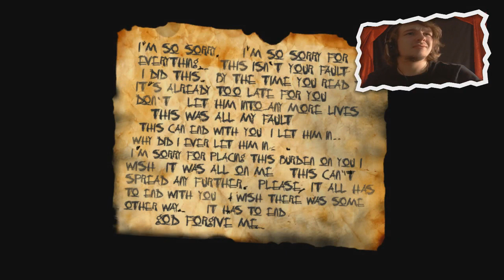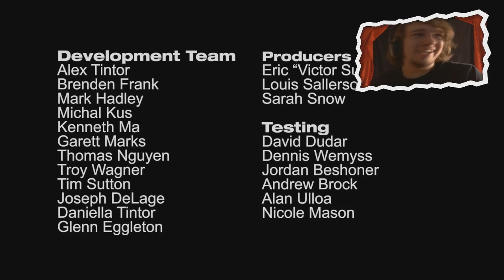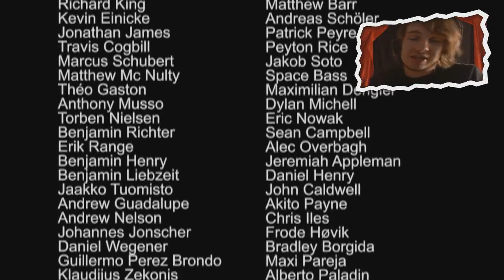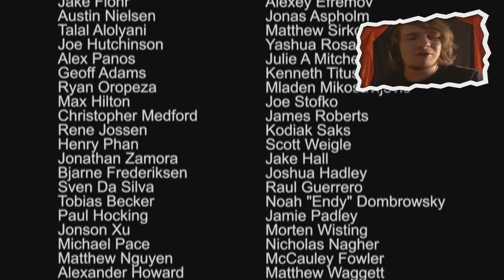MIJN EINDE...- Slender Arrival #5